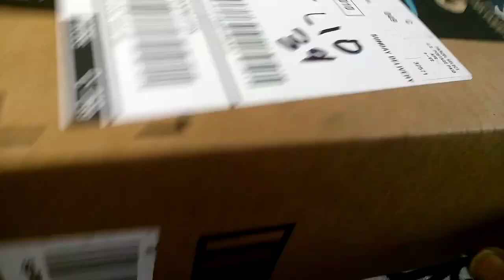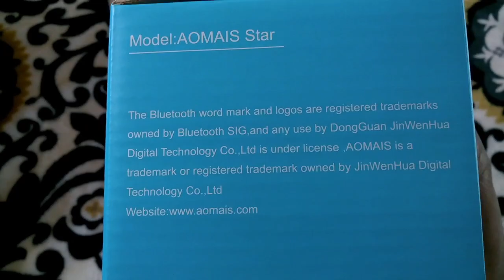Suprise Amazon Box! "Aomais Star Bluethooth Speaker"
"Aomais Star Bluethooth Speaker"